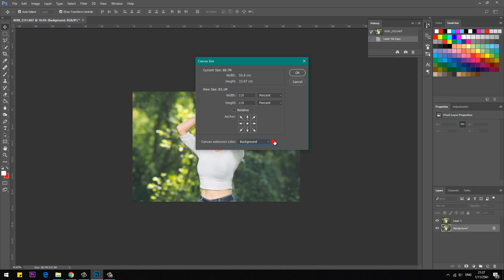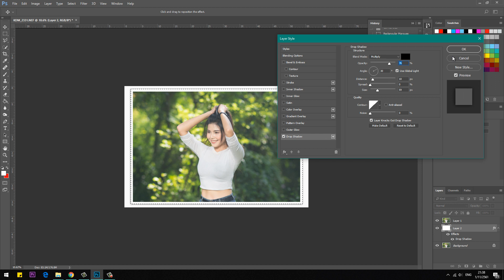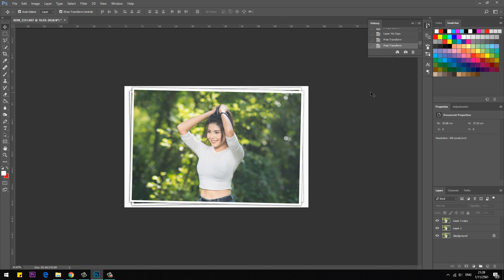สอนทำกรอบรูปง่ายๆ ด้วย Photoshop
Photoshop Tutorial Ep3